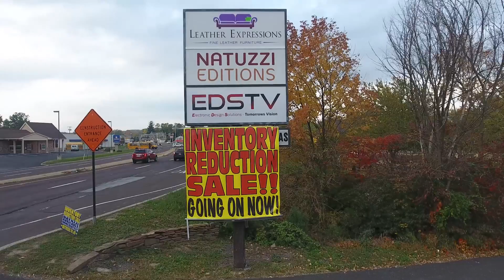Top Leather Furniture Stores Abington PA or Top Entertainment stores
Looking for Quality Leather Furniture and audio/visual equipment all in one place in Abington PA? A Family owned and operated business for over 80 years in furniture and over 30 years in entertainment installation and A+ with the BBB.We service the Bucks County, Montgomery County, Lehigh County and Phila PA.Here at Leather Expressions & EDSTV we can put together any type of leather style furniture and configure any audio/visual to any room that would meet your needs and expectations,all at a low guaranteed price .If you want a quality home theater entertainment system to go with your quality leather furniture our place is the one to shop.With over 700 leather manufactures to choose from and service in high quality electronics entertainment we are the BEST of the BEST. Come on out and visit our showroom!